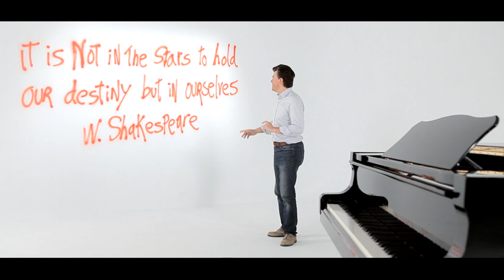La forza del destino a la webcam de Ramon Gener CAT (2012-13)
Verdi fa que l'impossible esdevingui obra mestra

Només el talent d'un mestre com Verdi pot transformar un argument enrevessat, farcit de tòpics de l'escola romàntica espanyola, en una òpera que és la quinta essència de l'òpera italiana del segle XIX. Un miracle musical.

La forza del destino és una òpera de maduresa de Verdi (estrenada a Sant Petersburg el 1862), basada en el drama homònim d'Ángel Pérez de Saavedra, duc de Rivas, aleshores el més famós dels dramaturgs romàntics espanyols, amb llibret de F. M. Piave (revisat per a la versió definitiva de 1869 per Ghislanzoni). La trama narra els dissortats amors de Leonora, filla del marquès de Calatrava, i Don Álvaro, descendent de la família reial inca. Escenes de gran lirisme i refinament alternen amb passatges còmics i satírics.

Òpera en quatre actes. Llibret de Francesco Maria Piave, basat en el drama castellà Don Álvaro o La fuerza del sino (1835) d'Ángel de Saavedra, duc de Rivas; amb una escena del Wallensteins Lager de Friedrich von Schiller. Música de Giuseppe Verdi. Estrenada el 10 de novembre de 1862 al Teatre Imperial de Sant Petersburg. Estrena de la versió revisada, el 27 de febrer de 1869 al Teatro alla Scala de Milà. Estrenada --en la segona versió de l'òpera-- al Gran Teatre del Liceu el 21 de desembre de 1872.